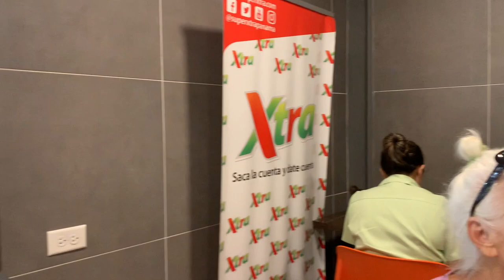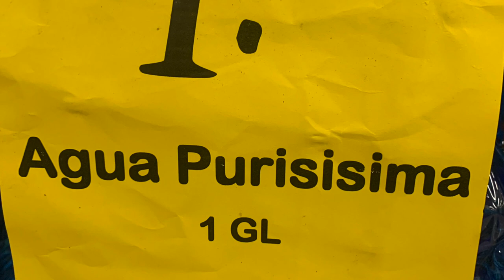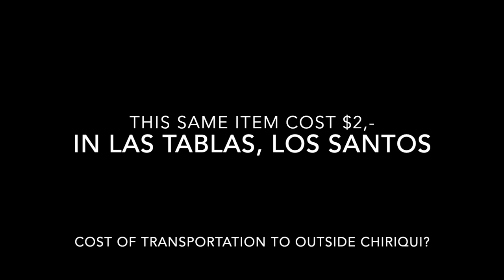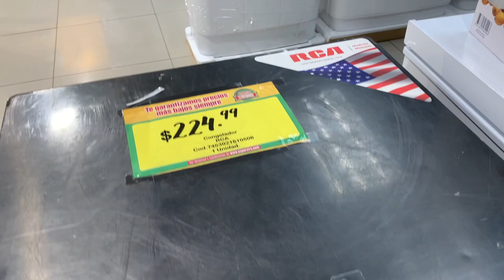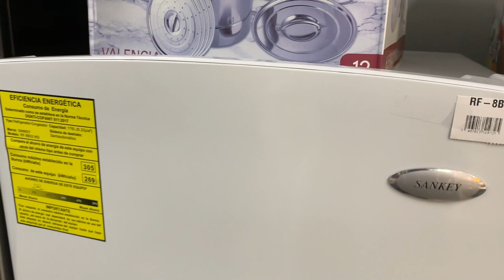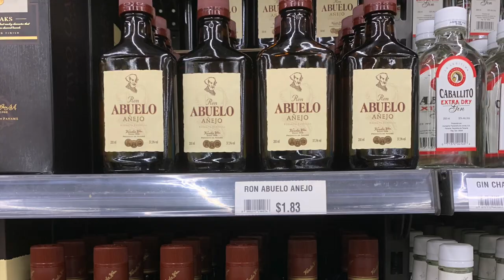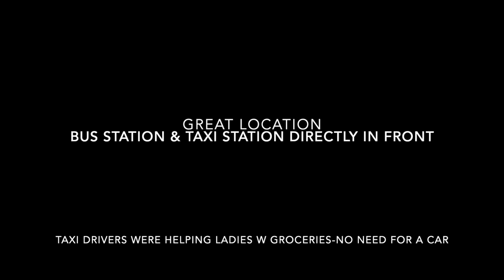Panama Experience- Prices- Cost of groceries, lunch, etc.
One of the most overlooked places for dining are the grocery stores. When on the go, instead of going to the restaurants, one can get a lunch very inexpensively. The big grocery stores, Super Xtra & Super Carnes, have a small dining area where you can enjoy your lunch or take it with you. Super 99
also has a similar concept.

We were really surprised to find Kitchen Appliances offered for sale in a grocery store?

One tip for beef lovers, it is good to go before 12pm- in the afternoon it tends to be a bit tough. chicken is always a good choice.

Panama is very inexpensive, outside of Panama City.

After going to Super Xtra, Super Carnes, Mini Super- you feel feel Pura Super!